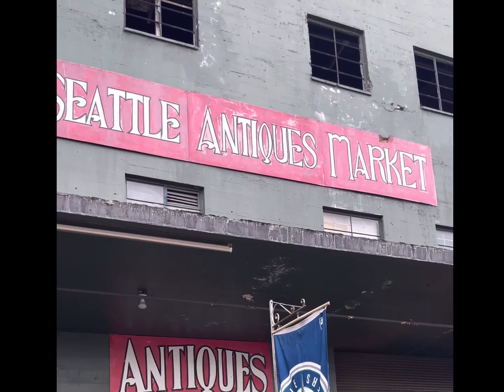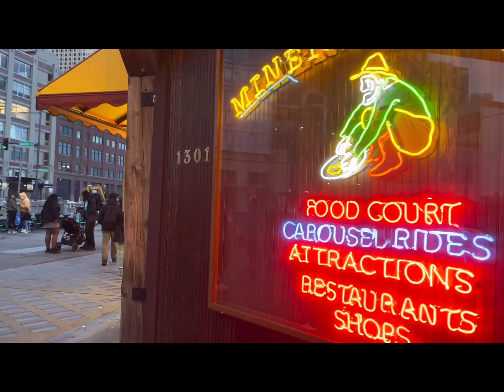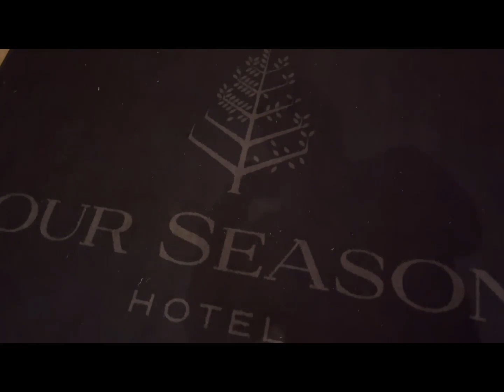Alaskan Cruise Part One: Seattle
Alaska Cruise Part I - Seattle To Alaska!
Hey JT Family! 😀Welcome back to the channel! If you are new here, so happy that you have joined the family! If you are an OG, so happy that you are part of the JT Family…I so appreciate you! Hope you have a fantabulous time watching the videos!
If you would like to Bless the channel with donations to Mukbangs, travel vlogs, and challenges: